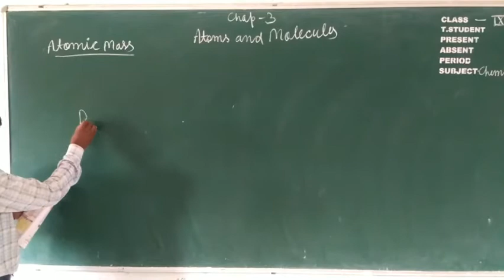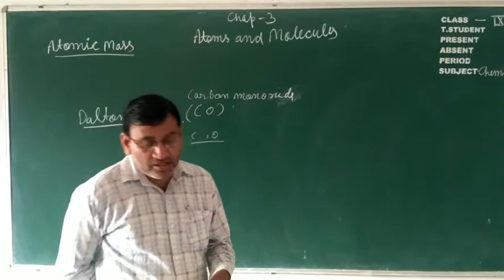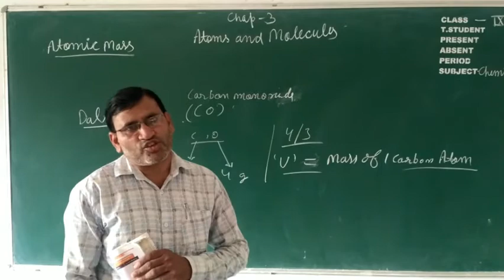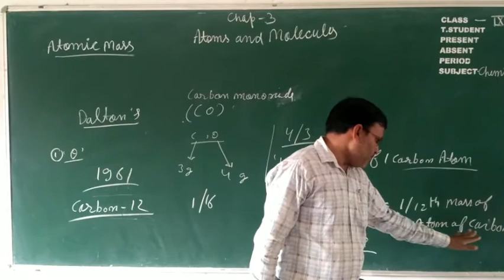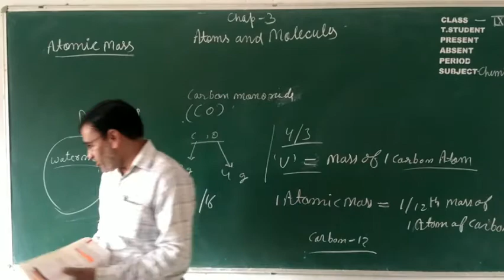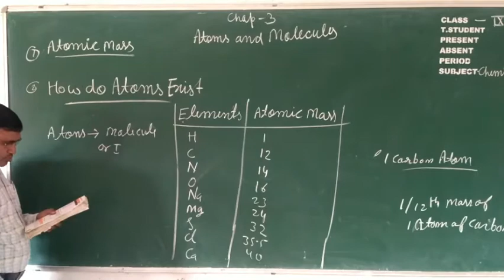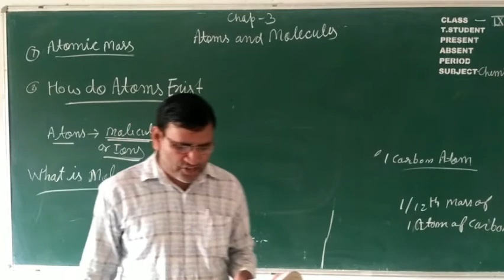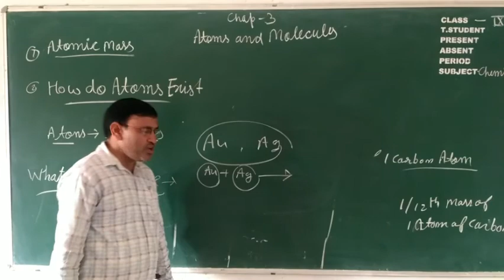1 October 2020